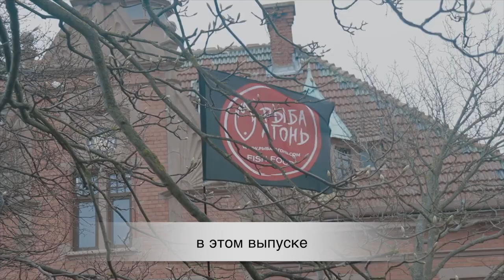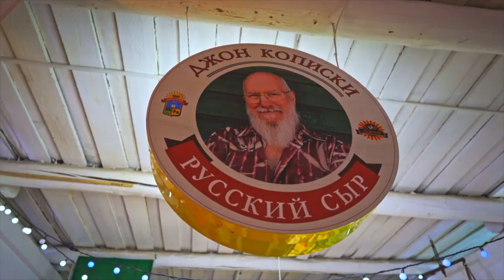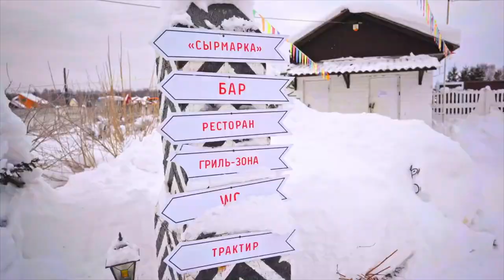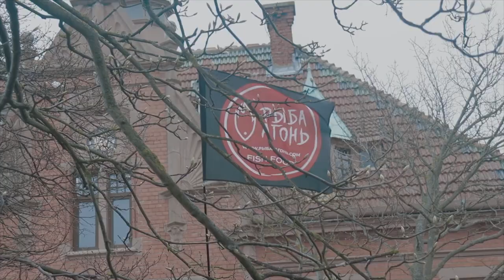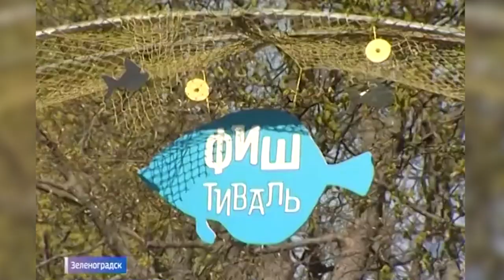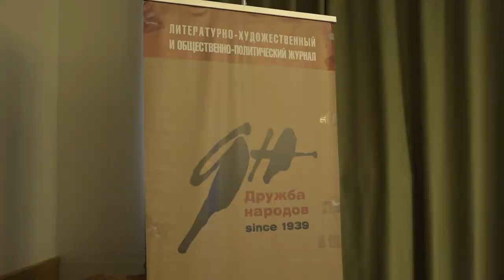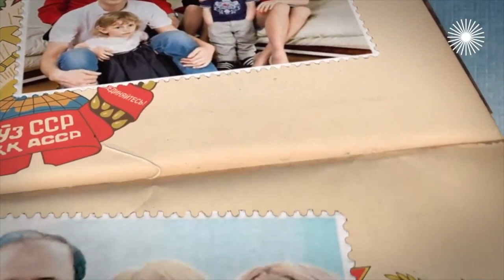Новости Русского мира. Возврат к истокам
В этом выпуске:

— Возврат к истокам. Будущее агротуризма;

— Концерт французского шансона прошёл в Москве;

— «Фиштиваль» рыбной гастрономии стартует в сердце русской Европы — городе Калининграде;

— Церемония вручения памятных знаков и дипломов лауреатам Премии журнала «Дружба народов» прошла в здании фонда «Русский мир». В этот раз лауреатами стали писатели из Москвы и Санкт-Петербурга, Якутии, Ташкента, Бишкека и Владикавказа.